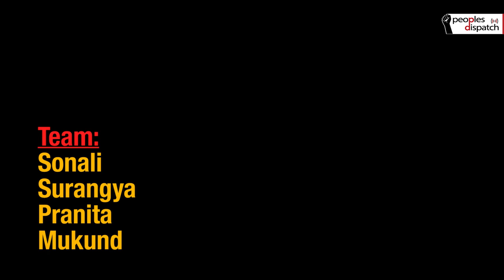Delhi riots: Survivors tell their stories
In this ground report, we spoke to families that were displaced due to the mob violence during the anti-Muslim riots in Delhi, India. The families recall their horrifying tales of escaping from their homes as mobs set fire to everything they owned. Nearly 50 people lost their lives and countless people lost their livelihoods during the violence. Neither the Delhi state government or the Indian central government has done much to help these families.